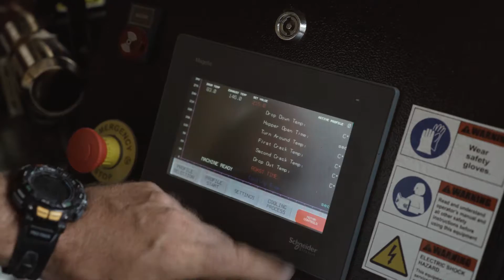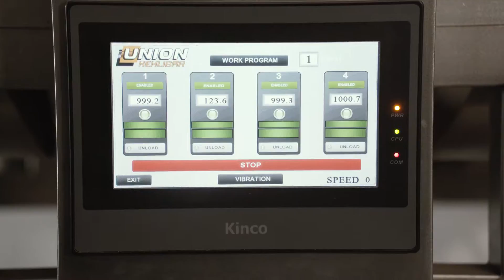Fascinanta lume a cafelei de origine pura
Bun venit in Universul Hedone Cafe! Cafeaua are viata. Credem in spiritul acesteia si respectam fiecare bob in parte. Adunam aromele lumii in ceasca, alegand cele mai bune sortimente de cafea de specialitate din regiuni si plantatii renumite. Oferim tot ce este mai bun, pur si nealterat in materie de cafea.
Suntem promotori ai celui de-al treilea val al cafelei in Romania si unicul producator romanesc de echipamente profesionale din industria cafelei. Afla mai multe
Punem suflet in tot ceea ce facem – si asta se simte. Completam calitatea cu prospetime – si asta face diferenta.